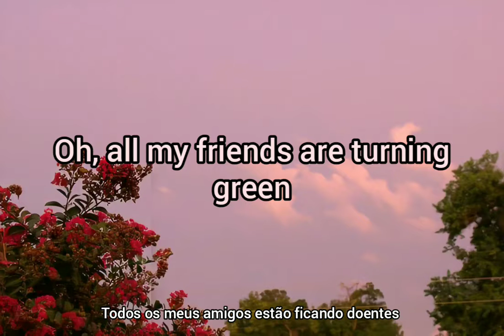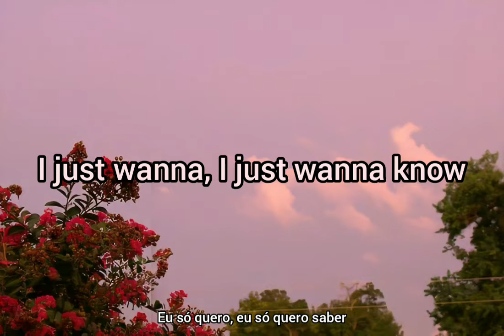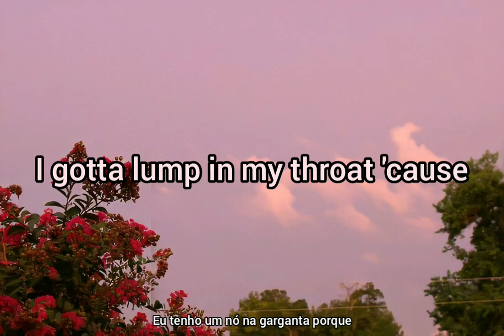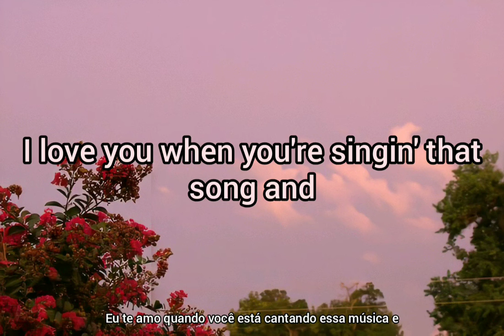Vance Joy- Riptide | Lyrics | legendado